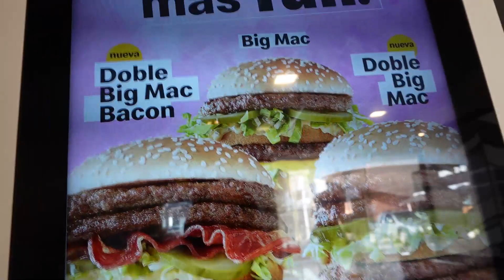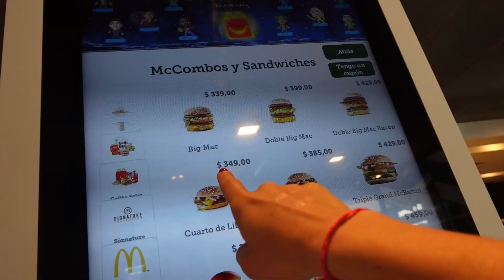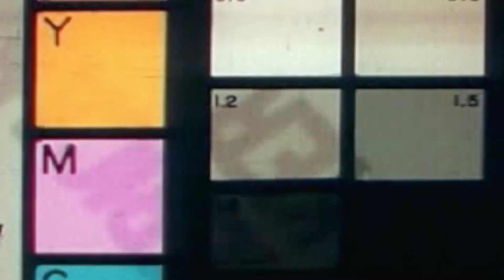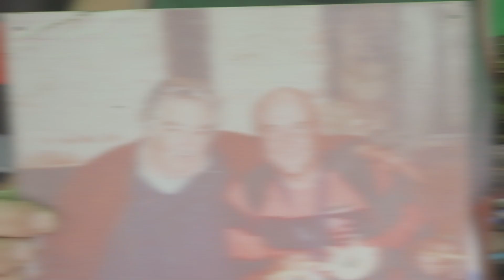CLIMA PRA FINAL DA LIBERTADORES EM MONTEVIDÉU: FLAMENGO INVADIU, JOGO DO PEÑAROL - EP. 03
Episódio 3 mostrando as finais de campeonato em Montevidéu no Uruguai. Como está a cidade na semana da final da Libertadores. Flamenguistas em peso, palmeirenses chegando, jogo do Peñarol.

O que mais vocês querem ver?

Gabinismo é o futebol a partir da perspectiva da Gabi: análises, opiniões, vlogs etc.
Você encontrará aqui muitos bastidores, uma visão divertida e diferente sobre o esporte mais amado do mundo.
Vem comigo!! E tamo junto :)